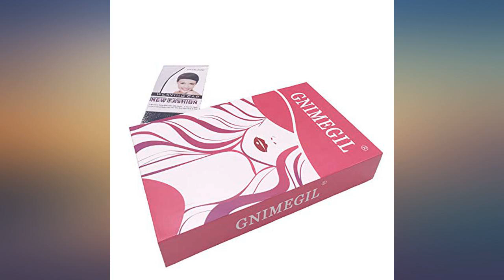GNIMEGIL The Bobs Haircut Short Dark Brown Bob Wigs for Women Trendy Hairstyle Cute Wig (W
Main Features:
Warm Tips: The short bob wig is most suitable head circumference SIZE IS 20-24 INCHES. Those with head circumferences SMALLER than 20 inches may fall off, and head LARGER than 24 inches may not be able to wear them. Please measure the size of the head circumference first.. Material -- Made of synthetic high temperature hair, it's breathable and sweat-absorption. Note: Because the wig is squeezed in the box, it is recommended to organize the wig after receiving the wig before continuing to wear it.. Adjustable Size -- There are two adjustment straps inside the wig, which can be adjusted to a fixed position to fit different head sizes.Note: the size of this adjustment is only applicable to the optimal size range 20-24inches. Care instructions: Hand wash with Shampoo. Occasion:Every,Halloween Party,Costume Party

Reviews:
First of all I did like the wig that’s why I ordered but when it came it was not the same wig and it also a very heavy weight wig; but when I tried it on I liked it coz it changed my looks completely.. This wig mimics my real hair.  The style is perfect, keeps its shape and people always give me compliments when I wear it.  I've purchased a few over the years that have been $40-60 and they don't look any better than this one.  Great cap, earflaps and adjustable.  This one is more of a small cap than an average cap.